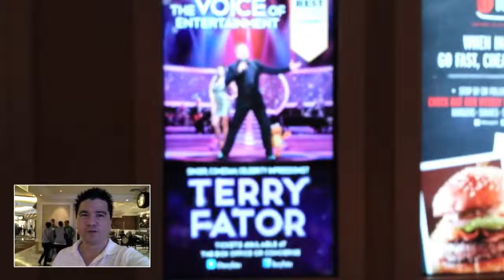Terry Fator / Things To Do In Las Vegas / Season 1 / Episode 8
Location: The Mirage Hotel and Casino, 3400 S. Las Vegas Blvd., Las Vegas, NV 89109. Admission cost: $59.99 and up.

I saw Terry Fator's show a few years ago when he was at the Las Vegas Hilton. I thought it would be the same show at The Mirage but was pleasantly surprised. He had a new and improved show here. The things I noted were 1) the main focus of the show is music, 2) Terry Fator does a great job of engaging the audience, 3) current events in the show keep it fresh, and 4) there's a concession stand in the lobby!

Filmed 11/12/13. Music by Gene Cabo.